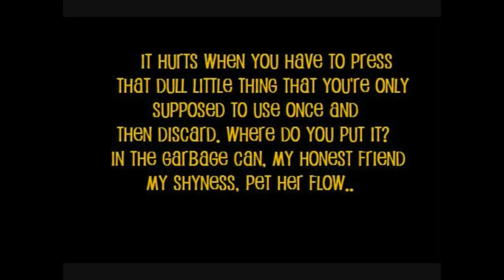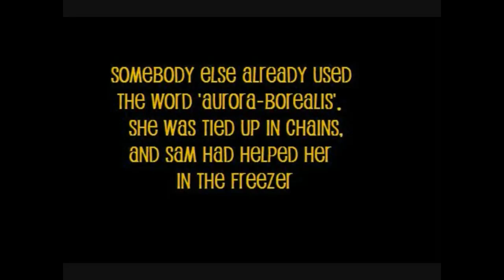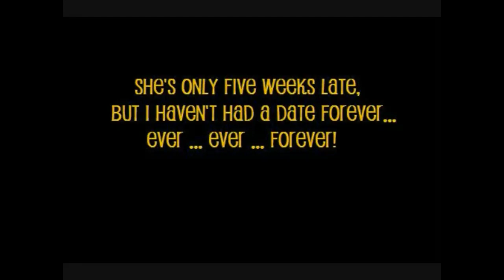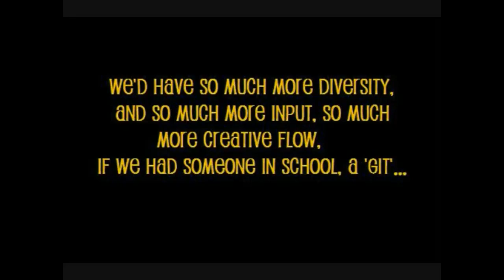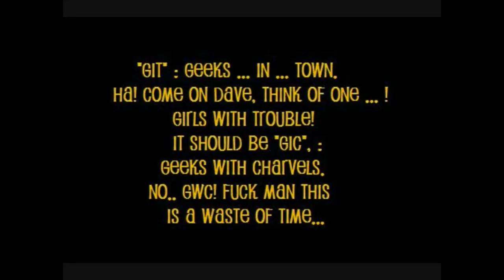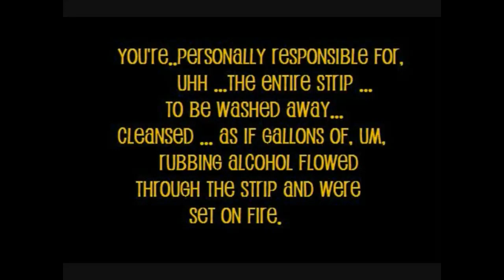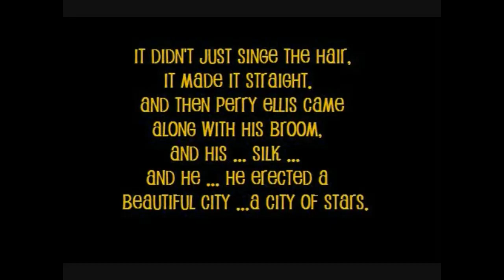Nirvana Gallons of Rubbing Alcohol Flow Through the Strip KARAOKE